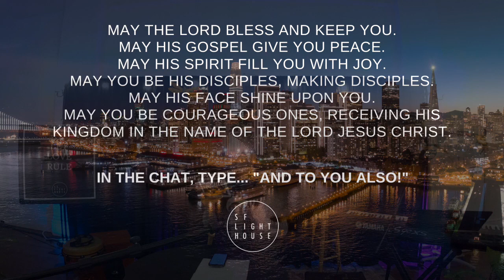Sunday Gathering @ Lighthouse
Thank you for joining this week as our beloved Kimberly, one of our newest leaders shares parts of her story and her enthusiastic heart for God.  Kimberly's joy in connecting with God comes through genuinely as does her wisdom in how to follow God and not formulas, how to hear the Voice that speaks today, not yesterday.

Join us next week live or online at 10:30 AM PST!!!